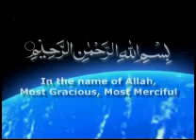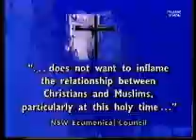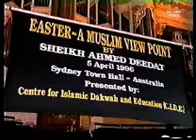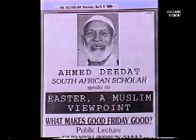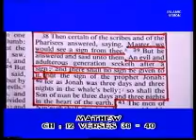Easter A Muslim Viewpoint by Sheikh Ahmed Deedat